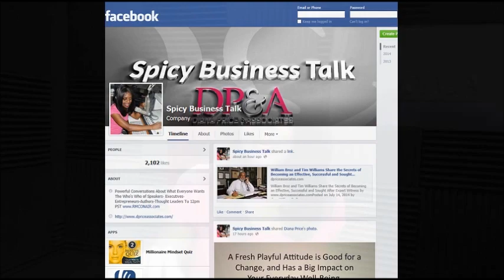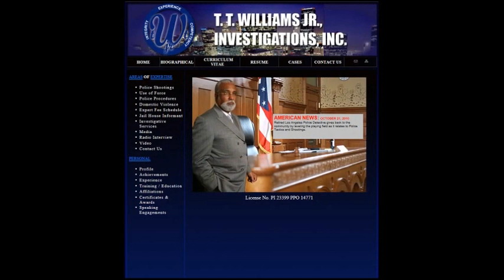The Secrets of Becoming a Successful Sought After Expert Witness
welcomes Mr. Tim Williams and Mr. William Broz to the S.E.A.T. Learn the Top Seven Tools You Need to Be an Effective, Sought After, Highly Paid Expert Witness

streaming live

Pull up a chair every Tuesday at 12 Noon =